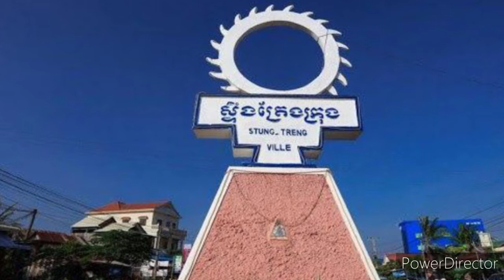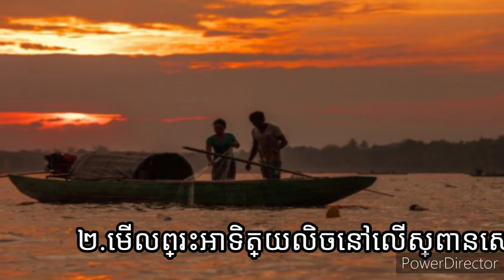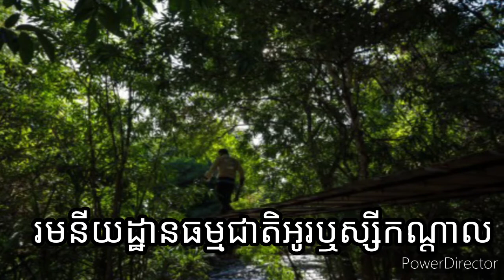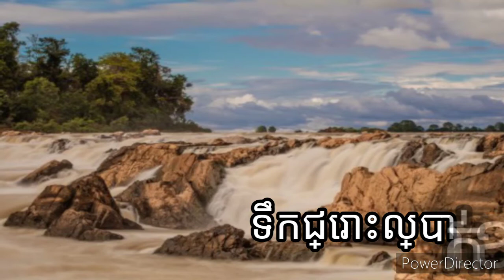ទីតាំងភូមិសាស្រ្ត និងតំបន់ទេសចរណ៍ខេត្តស្ទឹងត្រែង /Stung Treng Province/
ទីតាំងភូមិសាស្រ្ត និងតំបន់ទេសចរណ៍ខេត្តស្ទឹងត្រែង /Geographical location and tourist area of ​​Stung Treng Province/